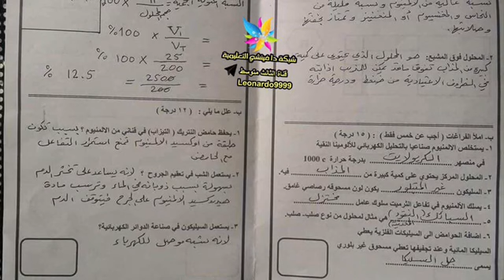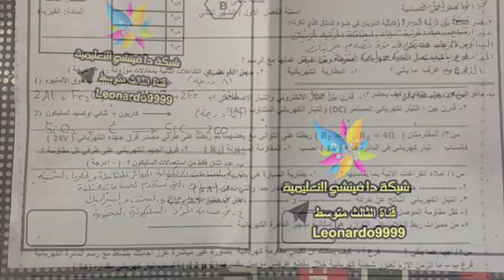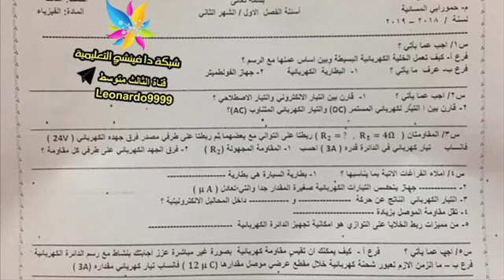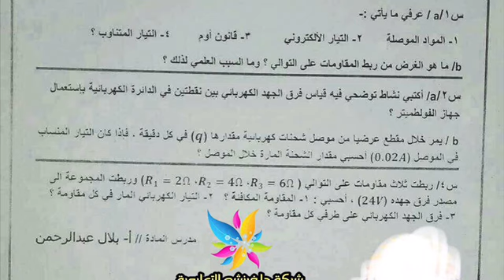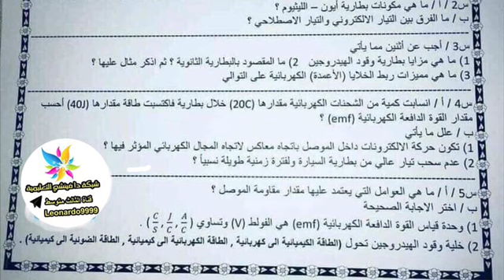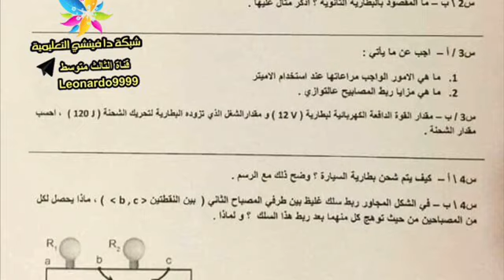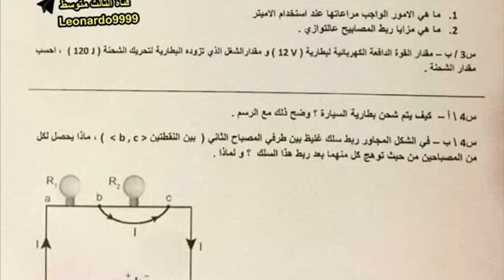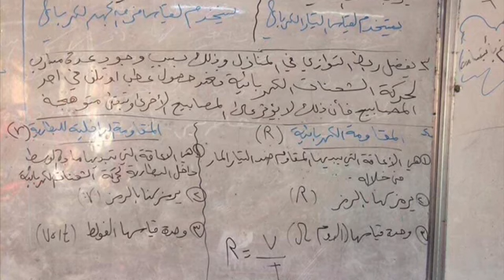نماذج من اسئلة مادة الفيزياء للصف الثالث متوسط الشهر الثاني من الفصل الاول قبل نصف السنه